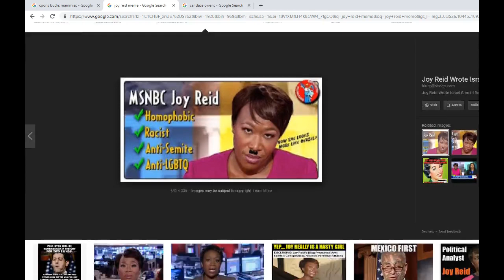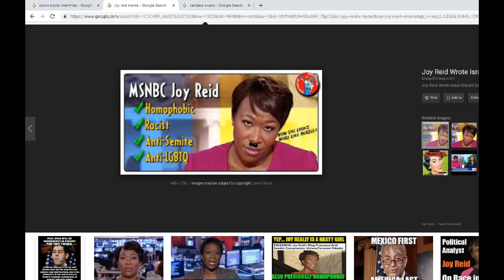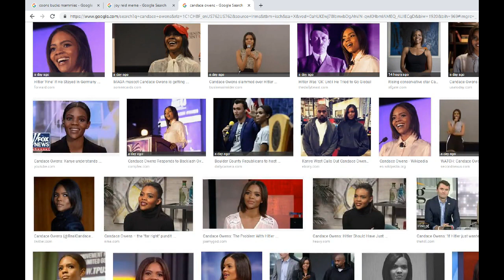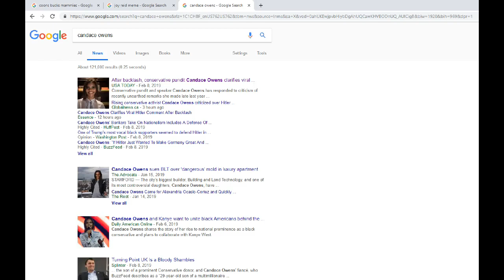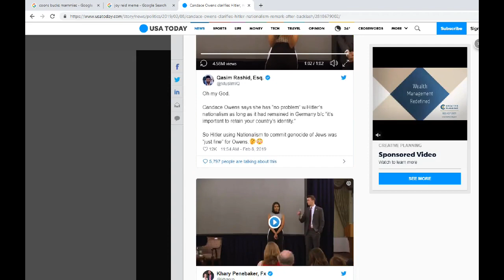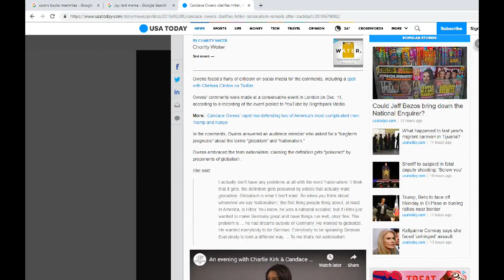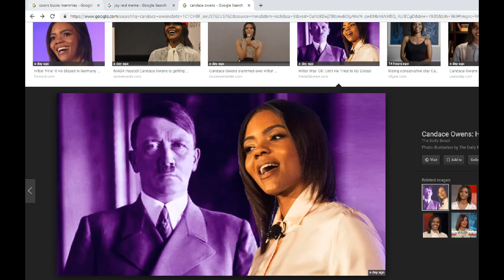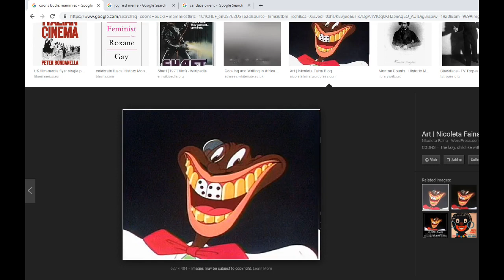C@@NS YOU HAVE PLAYED YOUR LAST CARD-PART 2